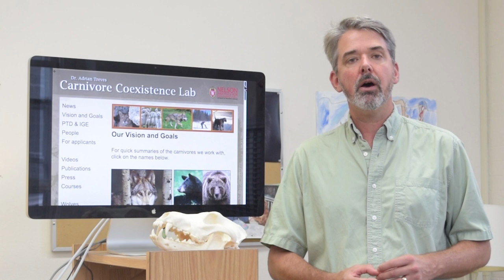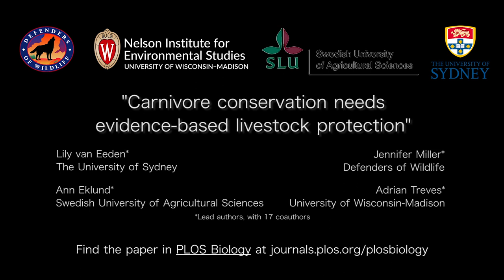Carnivore Conservation Needs Evidence-Based Livestock Protection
A new study published in the peer-reviewed journal PLOS Biology reveals certain nonlethal methods are effective for managing predators in agricultural landscapes. Twenty-one authors from 10 nations reviewed 114 peer-reviewed scientific studies measuring the effectiveness of lethal and non-lethal methods for reducing carnivore predation on livestock. Livestock guardian dogs, livestock enclosures and fladry all were scientifically shown to be effective conflict deterrents.